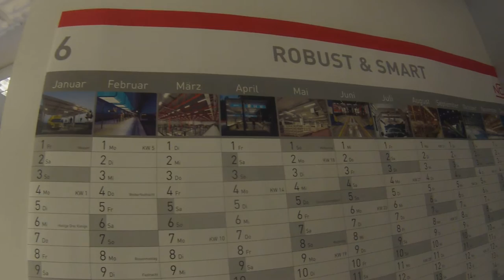Alemán A1 con Cristina y Peter, los meses del año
Recuerda que muchos pronuncian er como a pero es er, dicen fata a Vater, que es papá